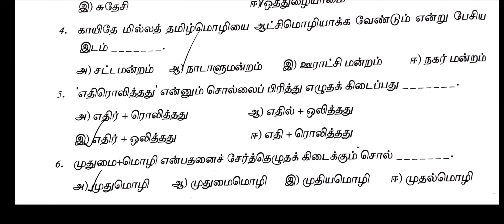வகுப்பு 7/பருவம் 3/இயல் 3/கண்ணியமிகு தலைவர்/வினா விடை/Std 7/Term 3/Iyal 3/Kanniyamigu Thalaivar